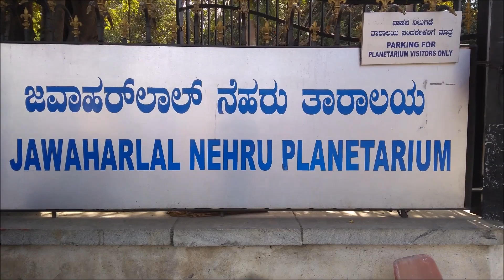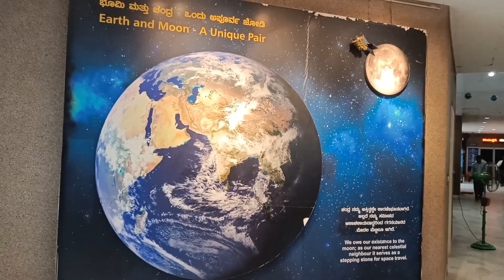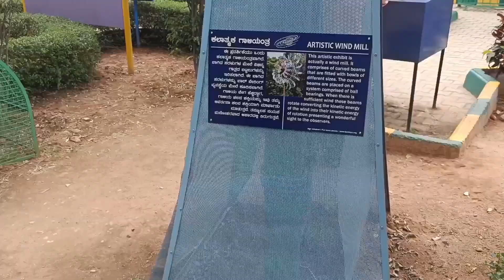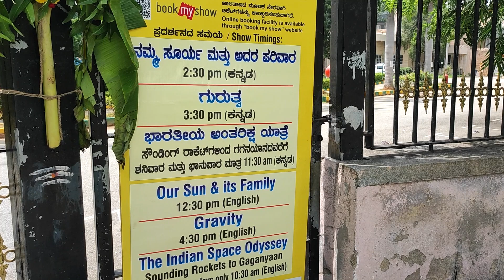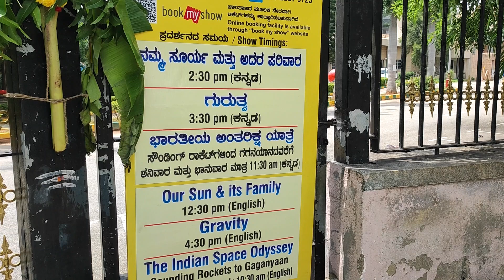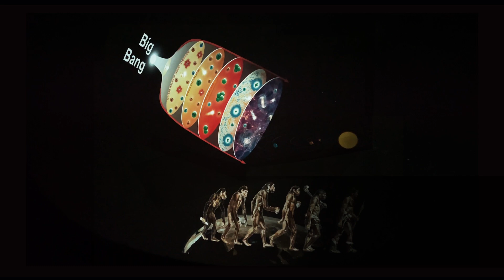Jawaharlal Nehru Planetarium Bangalore | Explore the Universe 2024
Welcome to the Jawaharlal Nehru Planetarium, conveniently located just 1.5 km from Dr. B.R. Ambedkar Metro Station! Discover the wonders of space through captivating shows like "Indian Space Odyssey: Sounding Rockets to Gaganyaan," "Our Sun and its Family," and "Gravity."

With ticket prices at ₹75 for adults and ₹50 for children over three, the planetarium is a fantastic destination for all ages. Enjoy stunning visuals and learn about our universe in an engaging way. Don't forget, tickets can be booked online or purchased at the counter.

📅 Show Timings:
Indian Space Odyssey: English (10:30 AM), Kannada (11:30 AM)
Our Sun and its Family: English (12:30 PM), Kannada (2:30 PM)
Gravity: English (4:30 PM & 5:30 PM), Kannada (3:30 PM)